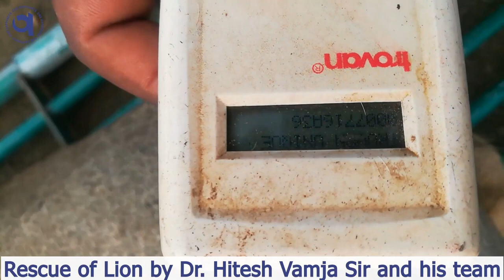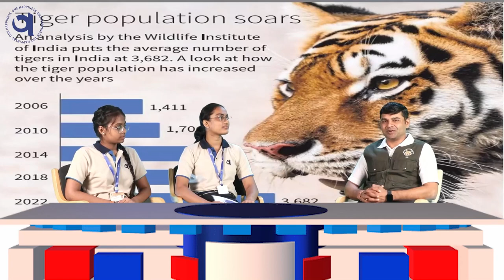The Wonders of The Forest: A Conversation with Dr. Hitesh Vamja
Welcome to our show! Today, we have a special guest, Dr. Hitesh Vamja, a renowned ecologist and forest conservation expert. We’ll be exploring the wonders of the forest, its importance, and what we can do to protect it.